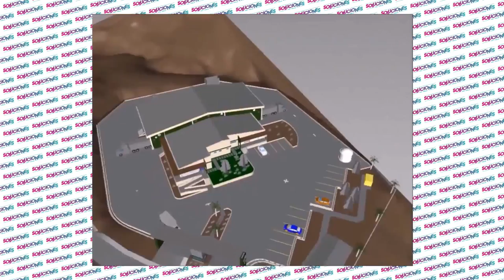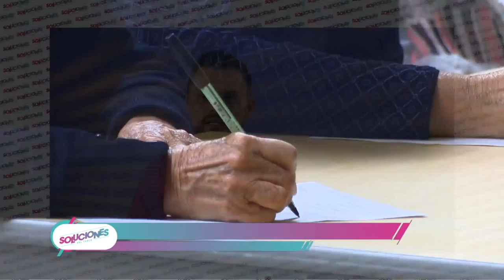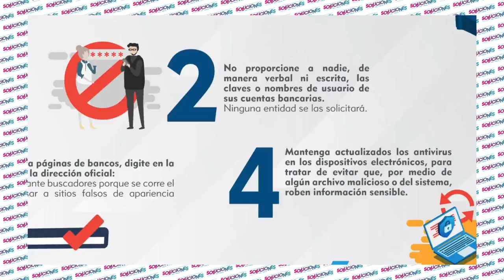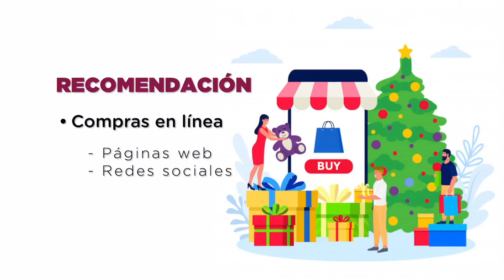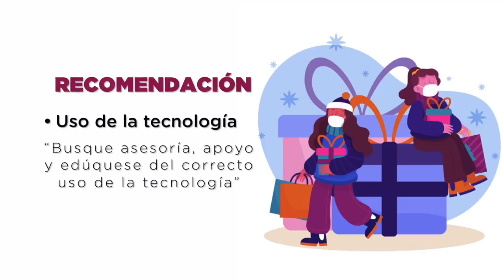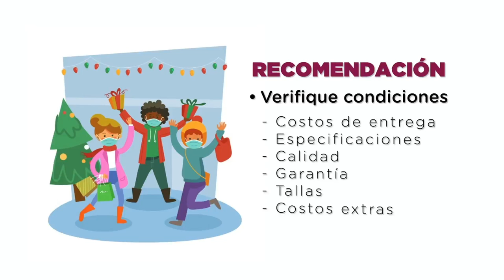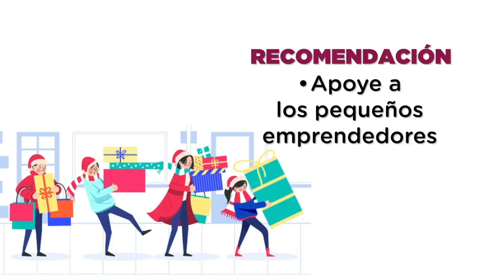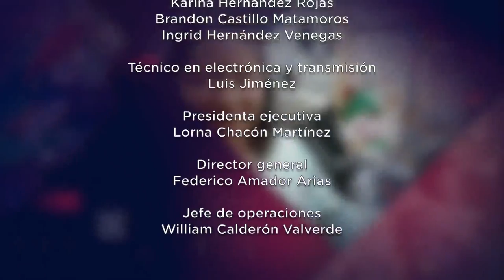Soluciones del Trece - Lunes 14 de diciembre del 2020